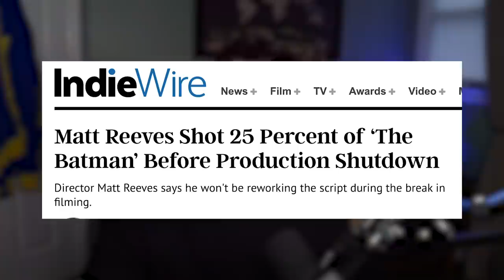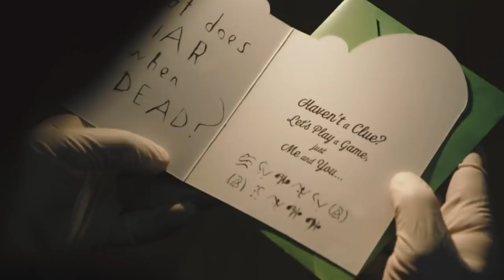I Watched 'The Batman' Trailer 1,000 Times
The Batman trailer from DC Fandome knocked my socks off. Here's what I think regarding the actors, the tone, the villains, the release date, the batsuit, Robert Pattinson, and everything in-between.